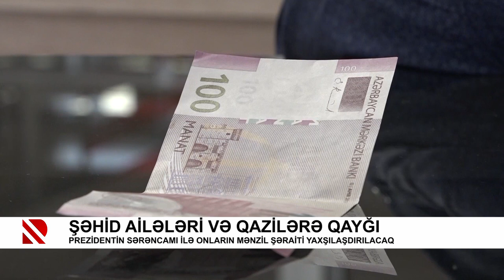Şəhid ailələri və qazilərə qayğı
Prezidentin sərəncamı ilə onların mənzil şəraiti yaxşılaşdırılacaq